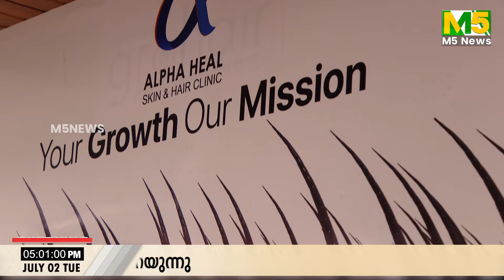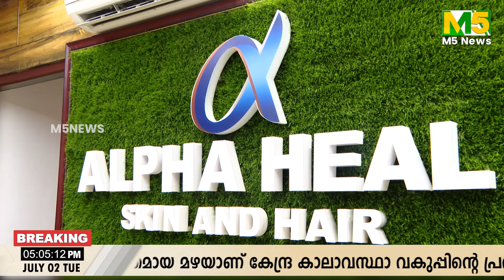ആത്മവിശ്വാസത്തിന്റെ അവസാനവാക്ക് 'Alpha Heal'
alfa heal thiruvananthapuram